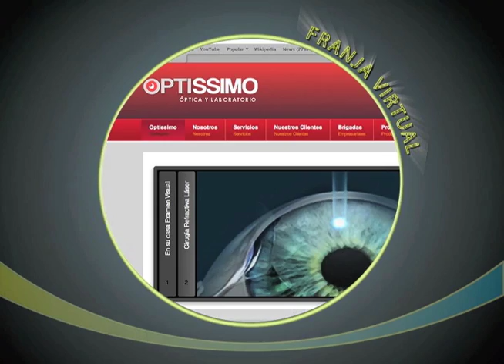Franja TV Semana 4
Franja TV